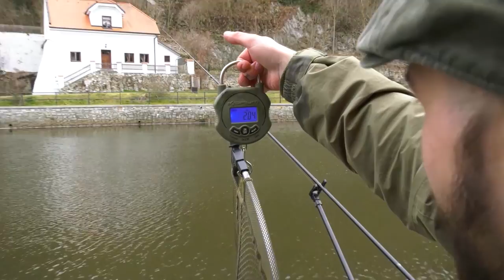S Jakubem na rybách - Jarní feeder s Radkem Kubánkem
V prvním díle nové série nás čeká chytání přímo uprostřed Českého Krumlova na feeder. Nachytali jsme celou řadu krásných ryb a cíleně jsme lovili tlouště na jednu velmi netradiční nástrahu. Zajímá vás jaká? Pojďte se s námi podívat na celý díl :-) A pokud se Vám video líbí, nezapomeňte kliknout na tlačítko ODEBÍRAT, aby vám neunikl žádný další díl :-)